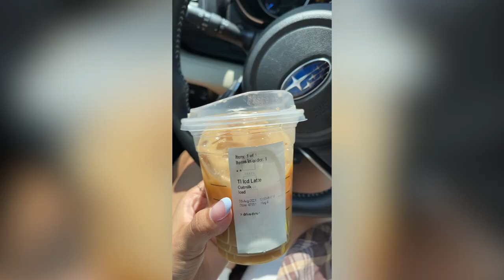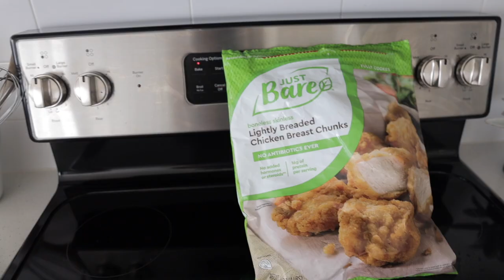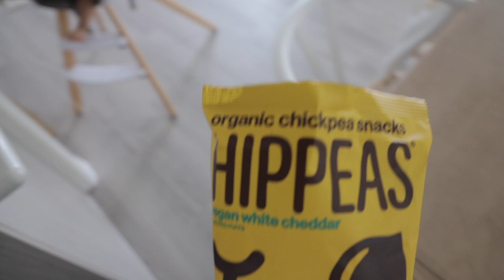Day In the Life as a Mom of FOUR 💕 FULL DAY ROUTINE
Day In the Life as a Mom of FOUR 💕

SPICE JARS W/ BAMBOO LIDS
SPICE JAR LABELS
DRAWER ORGANIZER
THE PINK STUFF
MY FAVORITE MASON JAR CUP WITH LID/STRAW
Fruit Containers
Pantry Baking Containers
FABRIC SHAVER
NEW HIGHCHAIR
ALL PURPOSE CLEANER
GLASS CLEANER
CLEANING PADS
FLOOR CLEANER